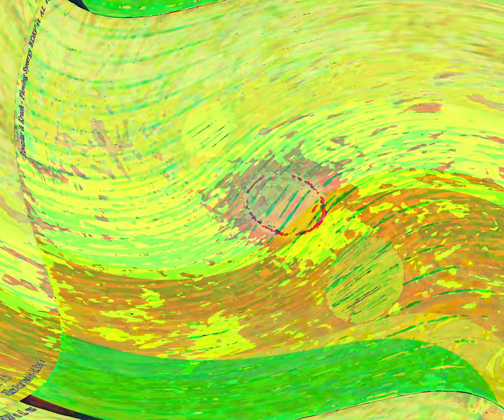[EPILEPSY WARNING] Movie 24 03 13 02h58m48s